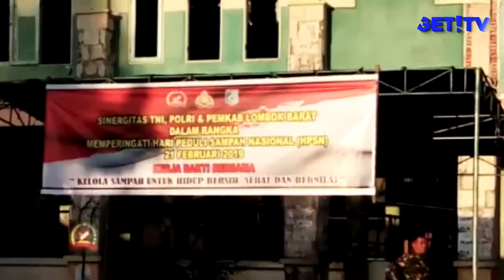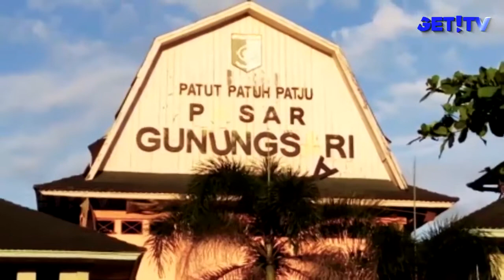HARI PEDULI SAMPAH NASIONAL, KOREM LAKUKAN PEMBERSIHAN DI EX PASAR GUNUNGSARI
DALAM RANGKA MEMPERINGATI HARI PEDULI SAMPAH NASIONAL (HPSN) DAN MENYAMBUT HUT KOREM 162/WB KE 58 TAHUN PADA 2019 INI. KOREM 162/WB BESERTA JAJARAN BERSAMA POLSEK GUNUNGSARI MENGGELAR PEMBERSIHAN SAMPAH DI PASAR GUNUNGSARI KABUPATEN LOMBOK BARAT.
GERAKAN PEMBERSIHAN INI JUGA MELIBATKAN MAHASISWA KKN DARI UNIVERSITAS MATARAM DAN MUHAMMADIYAH MATARAM, SAT POL PP KECAMATAN GUNUNG SARI/ DAN MASYARAKAT SETEMPAT.
DIKATAKAN OLEH DANREM 162/WB BAHWA KEGIATAN INI JUGA DILAKUKAN DI BEBERAPA SEKTOR DI NUSA TENGGARA BARAT, SEPERTI DI SUMBAWA DAN LAINNYA.